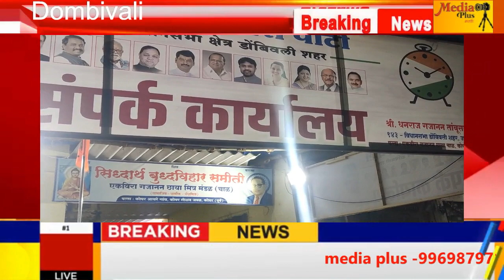media plus|कोपर येथे राष्ट्रवादीच्या जनसंपर्क कार्यालयाचे उद्घाटन जल्लोषात